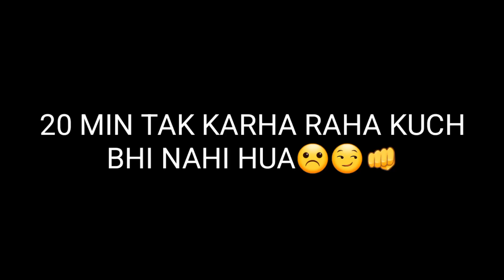Naya Saal Mubarak❤️🔥